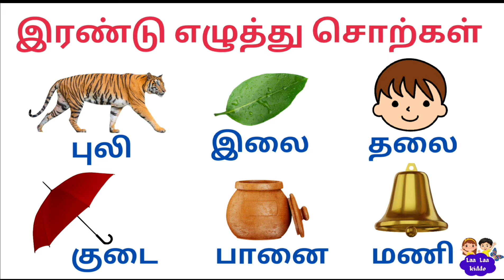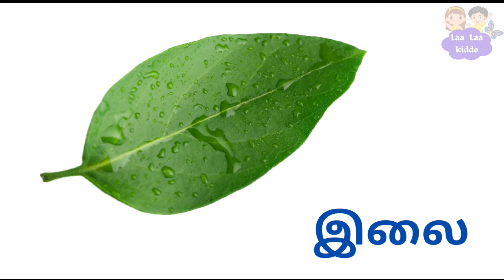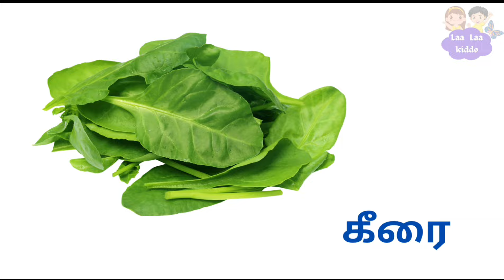இரண்டு எழுத்து சொற்கள்/Two Letters Words in Tamil for kids/Kids Videos/Educational Videos for kids